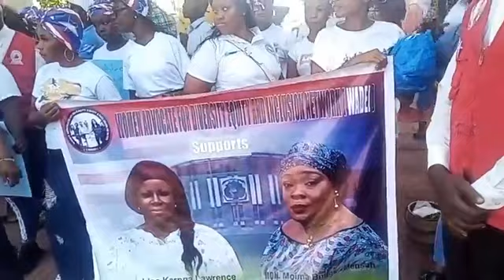NEC Certificates Newly Elected Members of the National Legislature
National Elections Commission Certificates Newly Elected Members of the National Legislature